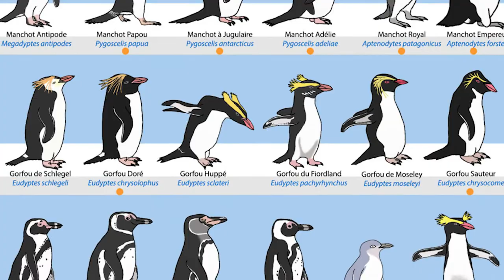Pingouin ou Manchot??? Quelles Différences HDA 4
On les confond souvent, voyons pourquoi et comment les distinguer, pour ne plus jamais ce tromper!

Les Manchots, éditions Delachaux et Niestlé, 2019

Manchots

cri du manchot